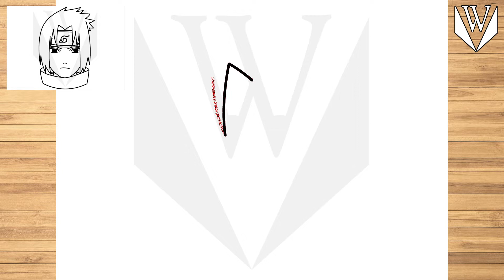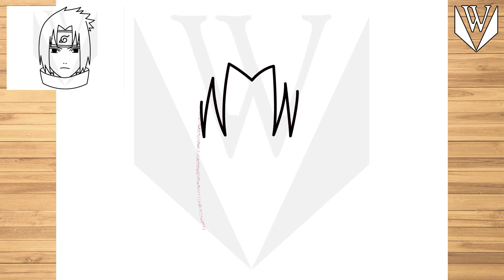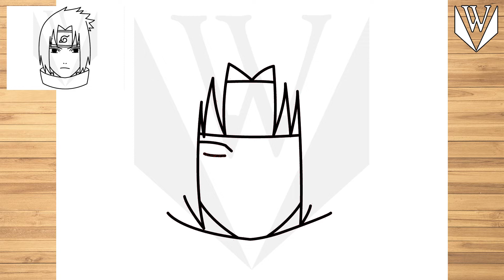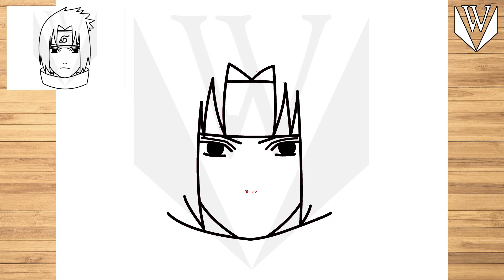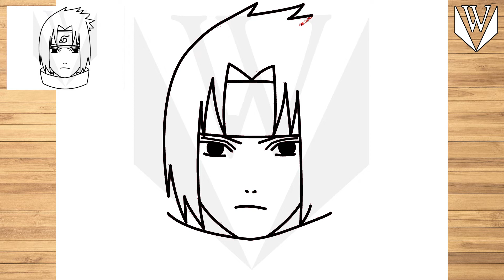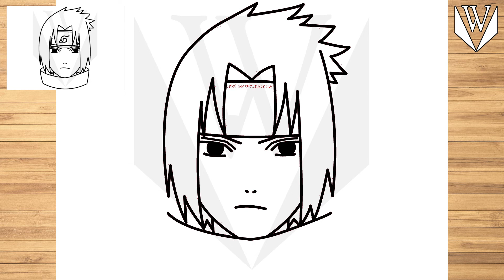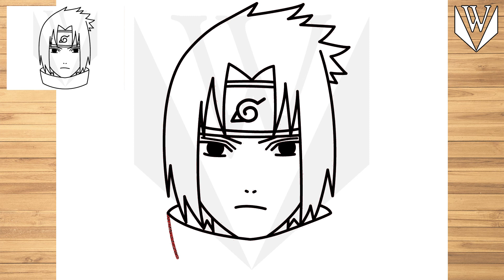Wie man Sasuke Uchiha Naruto Schritt für Schritt zeichnet | Malvorlagen kostenlos herunterladen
እንዴት እንደሚሳል
كيف ترسم
Ինչպես նկարել
necə çəkmək
nola marraztu
কিভাবে আকে
як маляваць
kako crtati
как да рисувам
ಹೇಗೆ ಸೆಳೆಯುವುದು
com dibuixar
сурет салу
sa unsa nga paagi aron sa pagkalos
mmene kudzatunga
如何画
如何畫
nzira yekukwevera
කොහොමද අඳින්නේ
그리는 방법
kako nacrtati
çawa bikujin
hvordan man tegner
ako kresliť
kako narisati
Kiel desegni
kuidas joonistada
Paano Gumuhit
kuinka piirtää
como deseñar
sut i dynnu
როგორ დავხატოთ
איך לצייר
hogyan rajzolj
esi ise
ווי צו ציען
cara menggambar
描く方法
cara nggambar
របៀបគូរ
ວິທີການແຕ້ມ
duci
kā zīmēt
kaip piešti
wéi zeechnen
како да црташ
എങ്ങനെ വരയ്ക്കണം
kif tfassal
me pehea ki te utu
कसे काढावे
хэрхэн зурах
څنګه رسم
چطوری طراحی کنیم
jak narysować
ਕਿਵੇਂ ਖਿੱਚਣਾ ਹੈ
кантип тартат
cum să atragă
как нарисовать
le auala e faalatalata
Како цртати
ho hohela joang
ڪئين ٺاهيو
வரைவது எப்படி
jak kreslit
ఎలా గీయాలి
nasıl çizilir
як намалювати
indlela yokudweba
indlela ukudweba